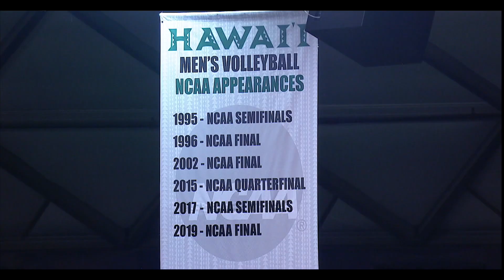Rado Parapunov: Hana Hou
Rado Parapunov reflects back on his 5 years in Hawaii and the unfinished business of 2020.